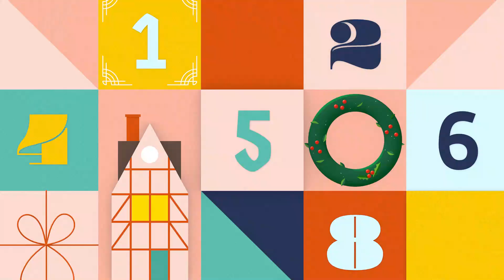Cadeaux pour Lily-Ana + petit duel - FAMILY-PO XMAS - 2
infos:

Les papiers cadeaux viennent d'Action.

Les cadeaux :
• La pyramide arc en ciel
• Puzzle en bois
• Mon trieur de forme
• Jouet en bois éducatif + xilophone
• Lot de livres en tissu

I N S T A G R A M :
B O U T I Q U E F A M I L Y - P O
L E R O M A N D E F L O

E N J O Y & L O V E !